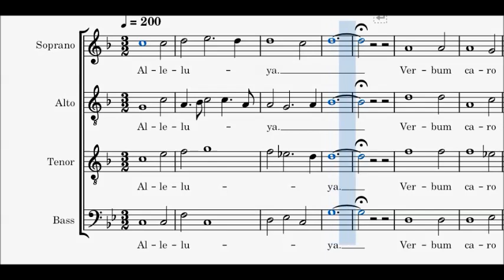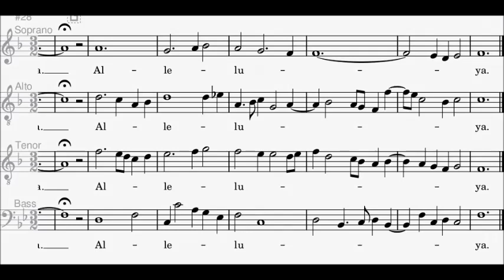Antoine busnois - Alleluia, Verbum caro factum est (SATB)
Versione per tutte le voci (SATB) del brano "Alleluia, Verbum caro factum est" di Antoine Busnois.

🎼    Spartiti Tutorial
🎻    Biografie di Musicisti
📚    Approfondimenti